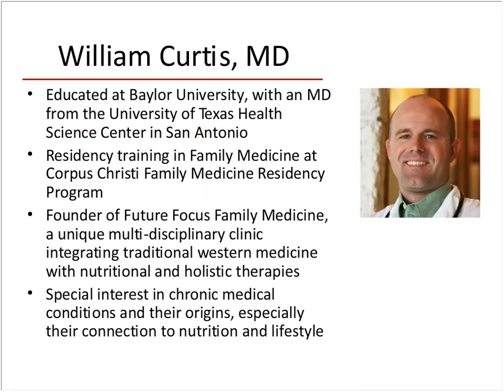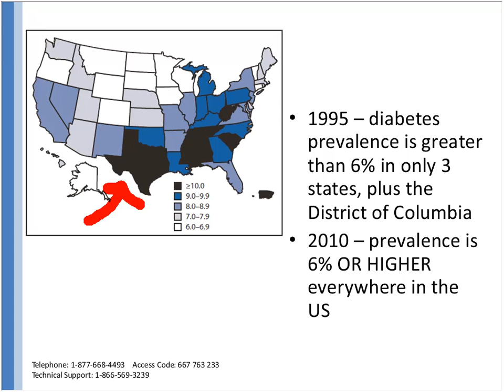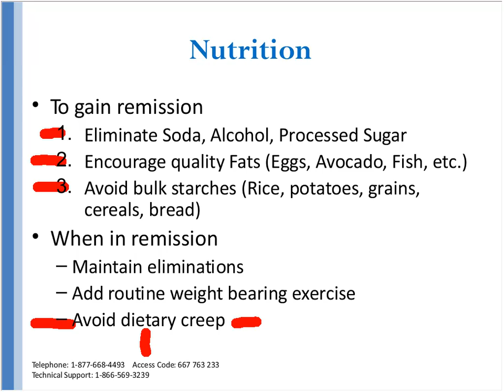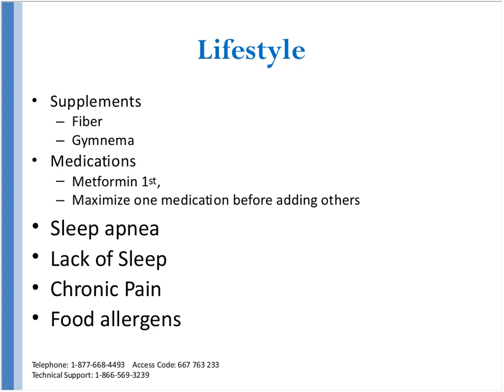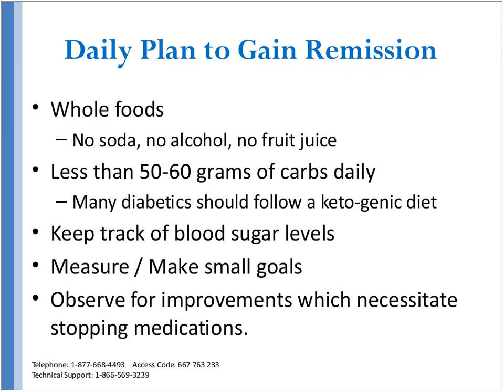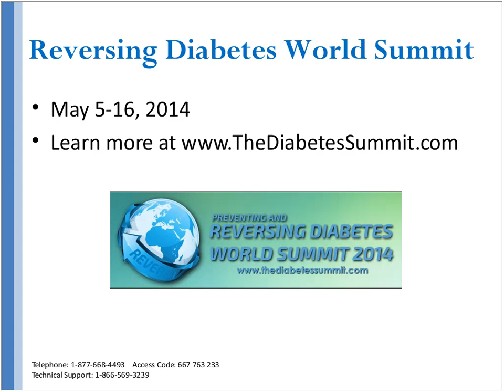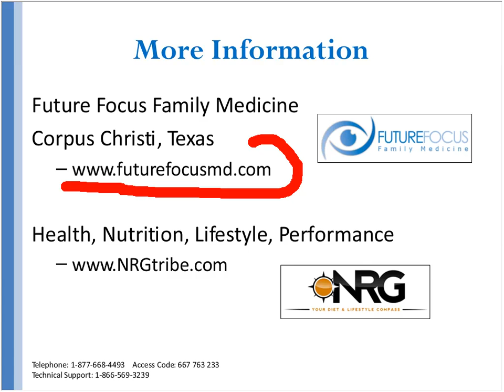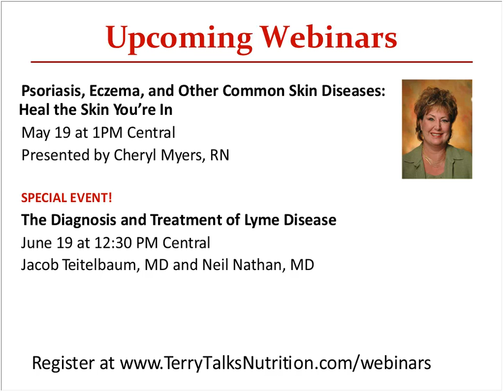Defeat Diabetes Control Your Blood Sugar Levels by Dr. William Curtis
One in three Americans are predicted to have Type 2 diabetes by the year 2050 if we don’t aggressively confront this disease. What are the secrets to reversing this epidemic? Is the damage caused by diabetes, including heart disease, kidney failure, amputations, and blindness unavoidable?

In his medical practice in Corpus Christi, Texas, Dr. William Curtis is on the front lines of diabetes treatment and works with patients with Type 2 diabetes every day. By drawing on nutritional and lifestyle interventions, in addition to conventional treatment, he helps his patients get their blood sugar levels under control - in many cases reducing or eliminating the need for medications or insulin. Dr. Curtis firmly believes in helping his patients become their own health experts. Join us for a fascinating discussion with a conventionally trained physician who has successfully incorporated many different health interventions into his standard of care, and who truly practices integrated medicine.

William Curtis, MD completed his undergraduate degree at Baylor University and received his MD from the University of Texas Health Science Center in San Antonio, Texas. After his residency in Family Practice medicine, he went on to found Future Focus Family Medicine, a unique multi-disciplinary clinic integrating conventional Western and complementary medicine. Nutritional, chiropractic, massage, wellness, aesthetic and corporate wellness are all part of the treatment services provided. Dr. Curtis believes in not simply “managing” diseases, but rather encouraging lifestyle changes which can prevent – in addition to treat – most illnesses.